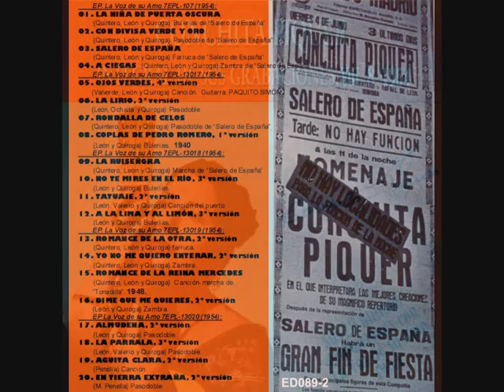CONCHITA PIQUER Rondalla de celos 8 07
En 1954 Conchita Piquer realizó su última sesión de grabación con La Voz de su Amo... Grabó las canciones del espectáculo "Salero de España", y regrabó, con nuevos arreglos y técnicas más avanzadas, algunos de su mayores éxitos de los años 40s. Estas 18 canciones están reunidas en "CONCHITA PIQUER Integral de sus grabaciones, Vol. 8". Hoy en día dicho CD ya no existe.